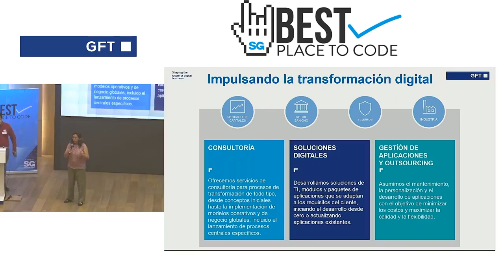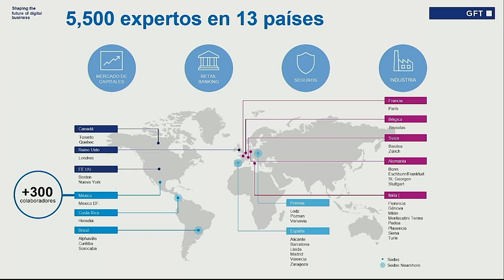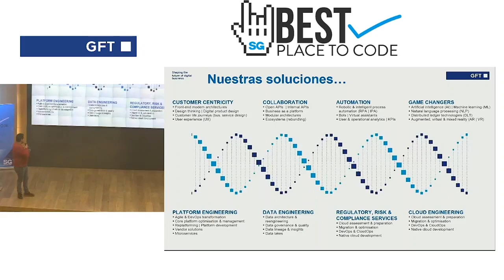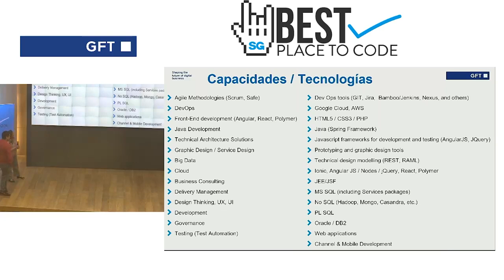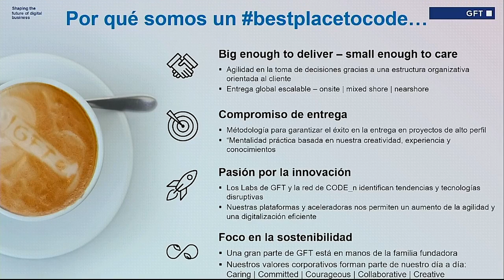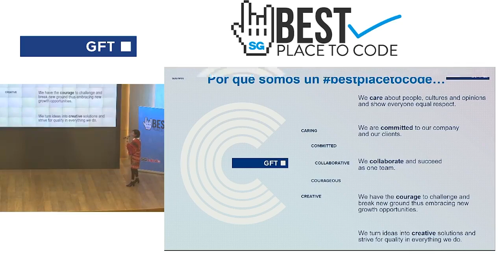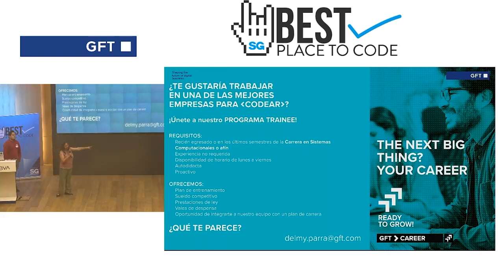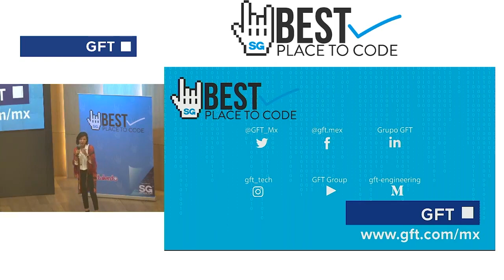Showcase Bestplacetocode CDMX 2020 - GFT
Conoce por qué GFT cuenta con la acreditación Best Place To Code